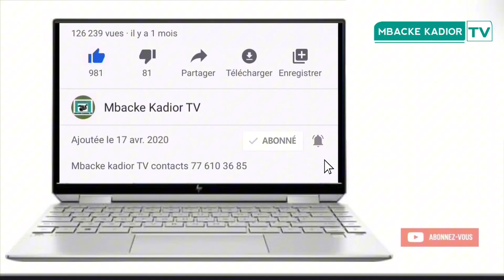Urgent Interdiction du voile à l’école serigne cheikh thioro PM Oussmane sonko limou wakh…